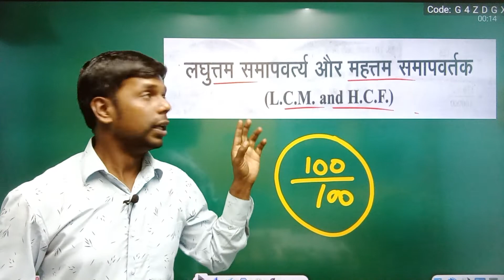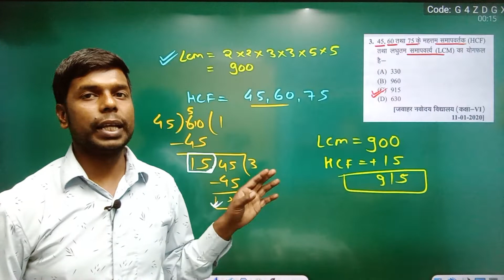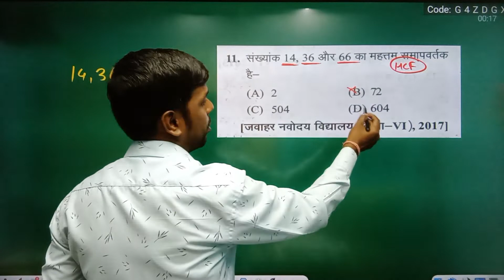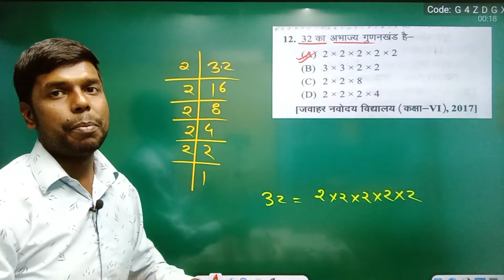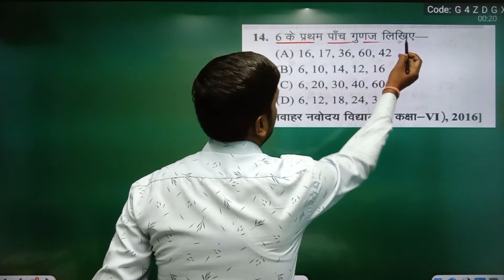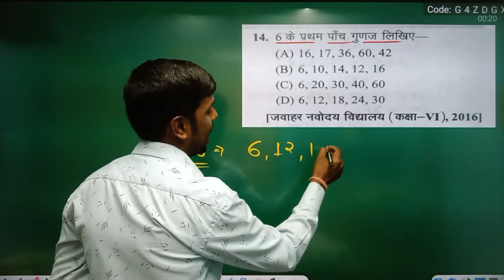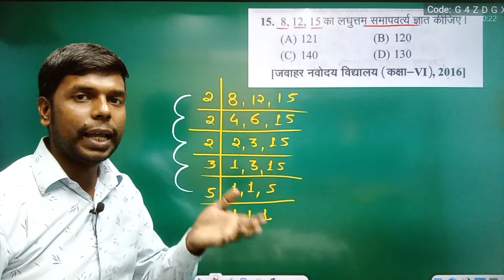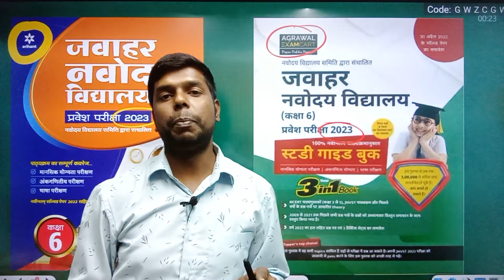LCM and HCF | लघुतम समापवर्त्य ओर महत्तम समापवर्तक | lcm and hcf maths trick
👉 Navodaya Exam ( Agrwal Exam Cart Book - 2023 )

👉 Navodaya Exam ( Arihant Book 2023 Hindi medium )

👉Navodaya Exam ( Arihant Book 2023 English medium )

नवोदय Exam 2022 की तैयारी Navodaya Entrance 2022
Navodaya 2022
navodaya maths

Navodaya Exam 2016 Solved Paper
navodaya paper 2016 maths solution

नवोदय विद्यालय पेपर 2017
jnv maths trick

Navodaya Maths Question
navodaya maths trick
navodaya imp question
navodaya important maths
jnv

Navodaya Previous Year Paper
navodaya maths
maths trick

नवोदय विद्यालय पेपर 2017 Full Solution
jnv previous year paper
jnv previous year paper solution

jnv paper 2017 full solution

navodaya tricks
navodaya trick
dd sir
navodaya cutoff 2022
dron school
jnv cutoff 2022
navodaya previous year paper full solution
jnv previous year paper full solution
navodaya exam 2022 paper full solution
naovdaya paper 2022 full solution
navodaya maths tricks
navodaya maths trick

jnv
navodaya
navodaya vidyalaya
jnvst
जवाहर नवोदय विद्यालय
नवोदय
नवोदय विद्यालय
navodaya school
नवोदय विद्यालय प्रवेश परीक्षा
नवोदय स्कूल
drone school
navodaya vidyalaya coaching
jnv coaching

jnvst 2022
jnv answer key 2021 11 august
navodaya exam date 2019 for class 6
jnv class 6 admit card 2023
navodaya paper 2023
jnv 2022

navodaya tricks
arihant book s

jnv prepration
jnv maths class
navodaya 2022 preparativodaya maths solution
navodaya
jnv
jnvst 2navodaya 2023 online form class 6
navodaya book solution
नवोदय
नवोदय विद्यालय
navodaya maths
navodaya ratio and proportion maths
navodaya exam ratio and proportion maths
navodaya agrwal exam cart book solution

नवोदय विद्यालय
संख्या पद्धति
Number System
navodaya agrwal examcart book full solution

संख्या पद्धति
navodaya agrwal exam cart book full solution

navodaya vidhyalaya
navodaya tricks guroo ji
एकीक नियम
unitary method
नवोदय विद्यालय 2023
नवोदय विद्यालय परीक्षा 2023

navodaya vidhyalaya
navodaya maths doubt class
navodaya maths trick
navodya maths by vijay sir

navodaya vidhyalaya
navodaya maths trick
navodya tricks gurooji

नवोदय विद्यालय
navodaya maths doubt class navodaya maths trick
navodya tricks gurooji

🙏 Please Support 🙏

नवोदय विद्यालय
अनुपात एवं समानुपात

lcm and hcf maths question
navodaya maths live class